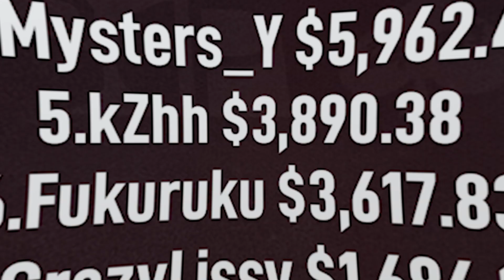High Roller $5k Str8$$$Homey | srxakgirona | Lrslzk Final Table Poker Replays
⬇️ FINALISTS:
🇨🇦 Str8$$$Homey SAM GREENWOOD
🇫🇮 Lrslzk SAMI KELOPURO
🇪🇸 srxakgirona SERGI REIXACH
🇵🇹 Naza114 JOAO VIEIRA (2 entry)
🇨🇦 Pass_72  PASCAL LEFRANCOIS (3 entry)
🇺🇸 nofingclue11 ZACHARY CLARK (3 entry)
🇬🇧 despedespi33
🇬🇷 9cream4 KYRIAKOS PAPADOPOULOS
🇷🇺 spaise411

💵 PAYOUTS:
1️⃣ 💲119,483.15
2️⃣ 💲92,337.85
3️⃣ 💲71,359.65
4️⃣ 💲55,147.50
5️⃣ 💲42,618.55
6️⃣ 💲32,936.10
7️⃣ 💲25,453.35
8️⃣ 💲19,670.60
9️⃣ 💲15,755.15

💶 BUY-IN: 💲5,200
💰 PRIZE POOL: 💲500,000.00
😎 ENTRIES: 64
😤 RE-ENTRIES: 31
🤑 TOTAL ENTRIES: 95
⌛️ LEVELS: 20 min.
⏱️TOURNAMENT DURATION: 8 hours 13 minutes

🏆 Final Table $5,200 Replay 16 - 17 August 2020
🎫 NO LIMIT HOLD'EM HIGH ROLLER  $500,000 GTD
⭐️HIGH ROLLER CLUB AUGUST 2020